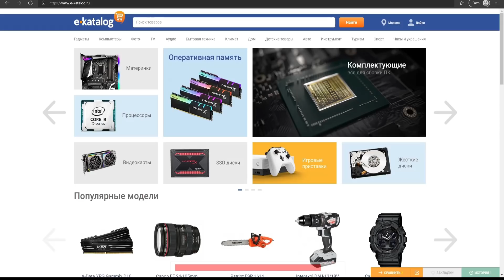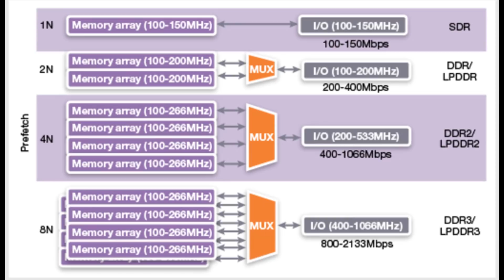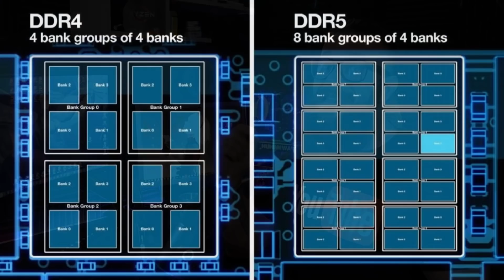Так в чём же разница? Основные отличия ОЗУ между DDR4 vs DDR5 RAM. Есть ли смысл обновляться?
Скоро в свет выйдет оперативно запоминающее устройство в виде DDR5, на смену старого поколения DDR4.
Предлагаю вас сегодня окунуться во внутренности ОЗУ и разобраться - так в чём же характерное отличие? Что должно дать нам следующий ответ: а стоит ли покупать? Погнали!

00:00 анонс видео
00:16 салют, пипл! С вами HUMAN!
00:25 DDR5 vs DDR4
02:03 реклама e-katalog
02:38 длина пакета в ОЗУ
03:15 как происходит доступ памяти
03:59 предварительная выборка
04:27 увеличенное количество групп банков в два раза в DDR5
04:55 обновление банков DDR5 RAM
05:29 двухканальные модули DIMM
06:11 интегрированная регулировка напряжения DDR5 RAM
06:56 On-die ECC (ECC на кристале)
07:58 выводы и итоги
09:01 спасибо, друзья!